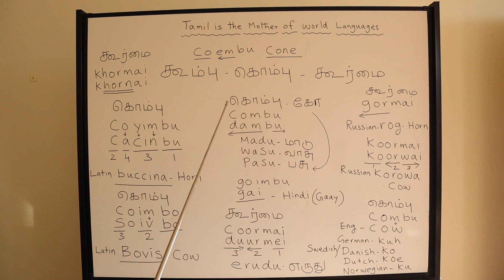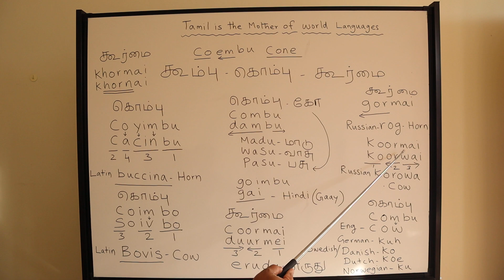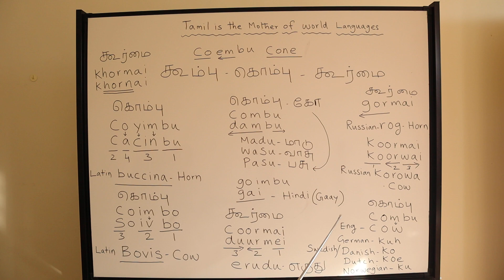Cow and Ox | Vetriyalan Tamil